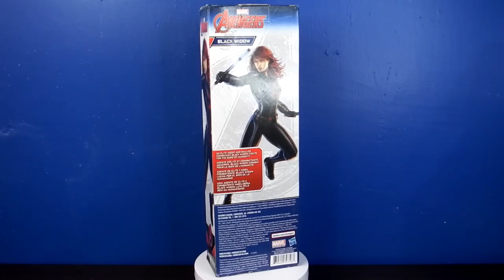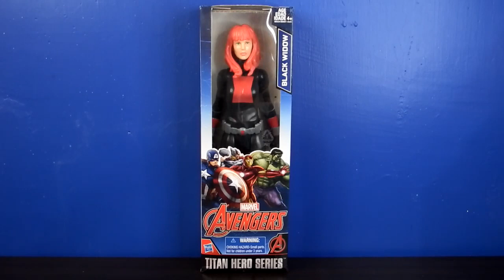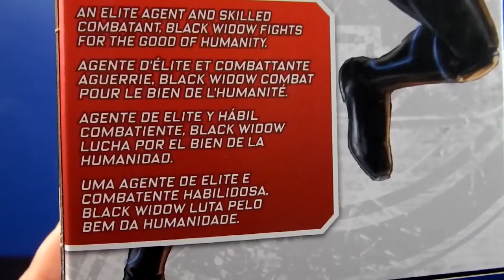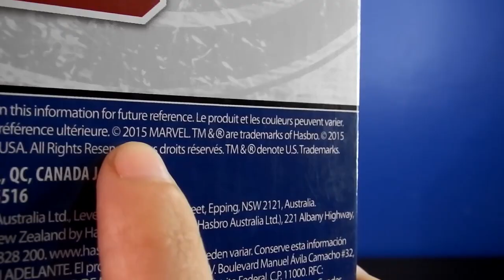🔷 BLACK WIDOW TITAN HERO FIGURA 12"/30 CM HASBRO 2015 MARVEL | Unboxing/Review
Esta semana te comparto el unboxing y review de Black Widow, una figura de la marca Hasbro del año 2015 de 12 pulgadas. ¿Vale la pena? Quédate conmigo y conoce la respuesta.

AÑO: 2015
Nombre: Black Widow / Viuda Negra
Marca: Hasbro
Línea: Titan Hero Series
Fabricado en: China
Figura Articulada: Si
Articulaciones: 5
Tipo: Regular
Precio: $--- MXN